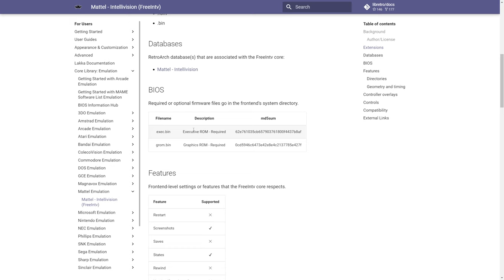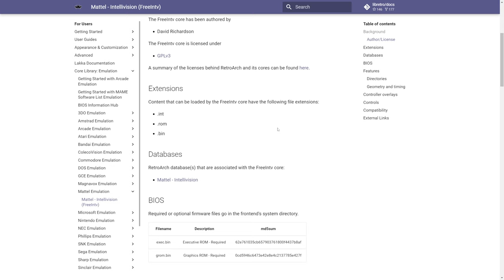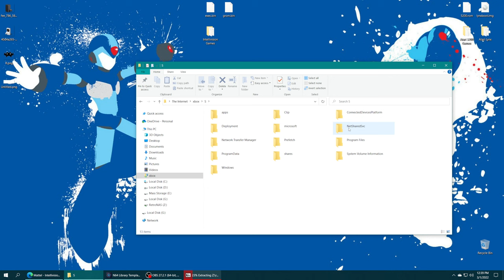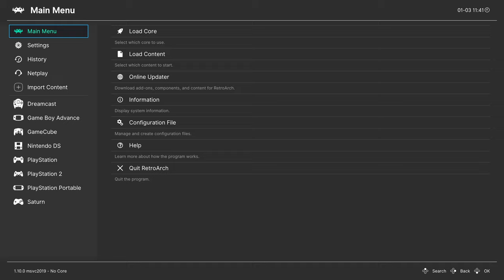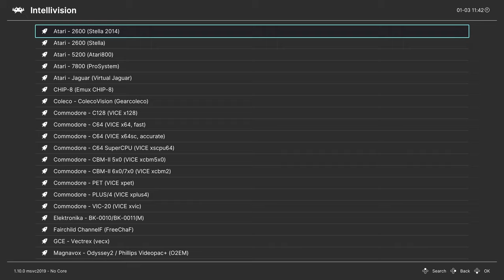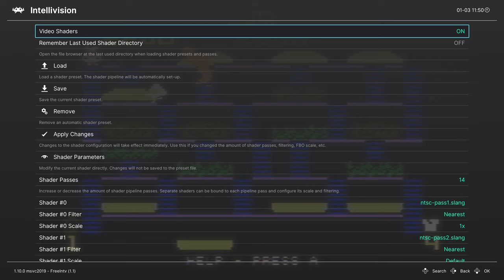[Xbox Series X|S] Retroarch Intellivision Emulation Setup Guide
New Intellivision Setup Guide!

RedMage08, LDSGamers, McClaz, Zerro0713, SMWiz, Joyst1ckjunk1e, Damon, Will, Russ Crandall, DJ_Femur, Dayvv, Max Su, Mister Lindon, HamsterGT, Manuel Garcia, and Turtleback

Intellivision Retroarch XboxSeriesX Tutorial